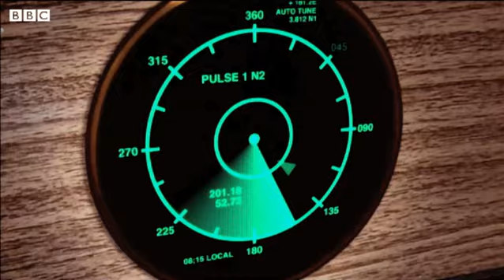Broken Biscuits: Top Fan - BBC Comedy Extra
Top Gun spoof video. With danger hot on his tail, Will Matador overcome the evil Python and escape with his life? And what exactly is the status of Tom Cruise's vegetarianism?!